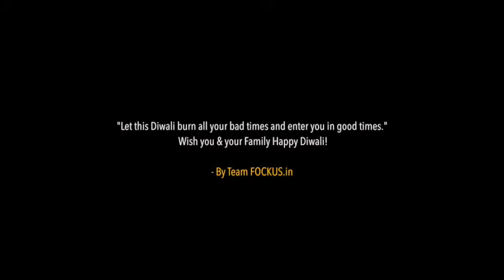Happy Diwali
"Let this Diwali burn all your bad times and enter you in good times. Happy Diwali!"- By Fockus.in Team